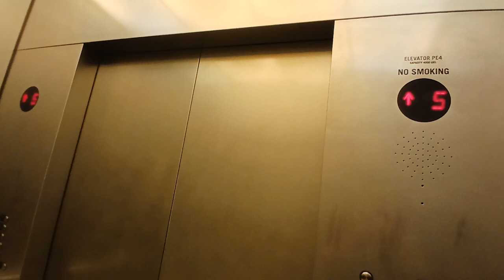Schindler traction elevators at Borough Manhattan Community College (Manhattan, NY)